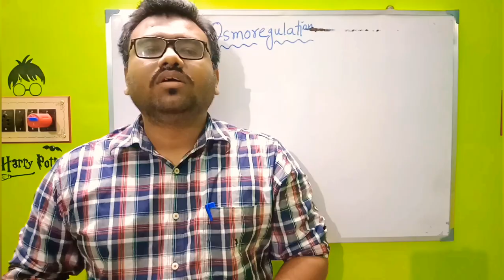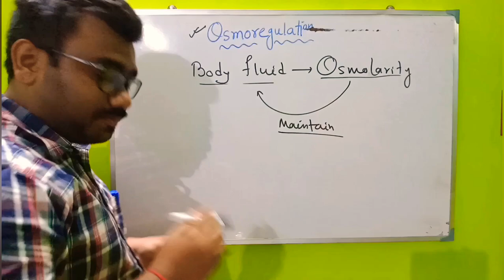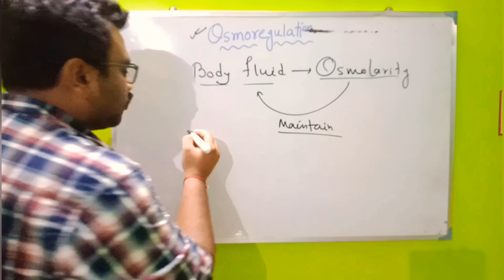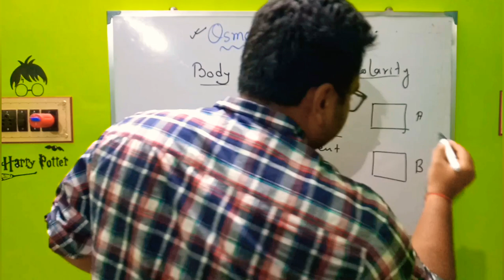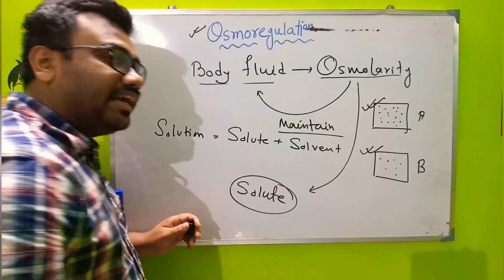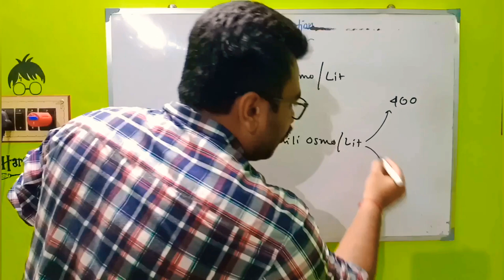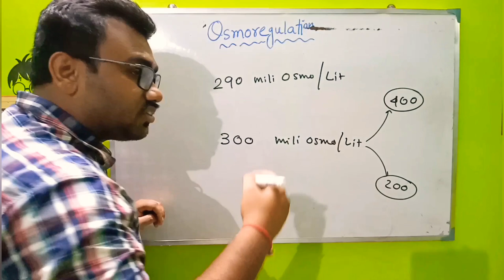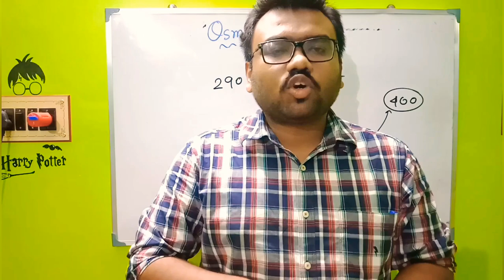Concept of OSMOREGULATION in Bengali..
If you like the video please give 👍 to my video..share the video..and also comment..

Today onwards I am regularly publish videos on my channel.. thank you..😊